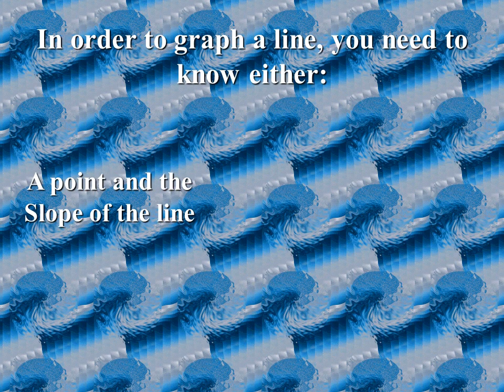Graphing lines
All points on a graph are plotted by first finding the x-coordinate and then the  y-coordinate
All points are written in the form ( x , y )
You always graph a point starting from the Origin
In order to graph a line, you need to know either:
A point and the Slope of the line
Two points on the line